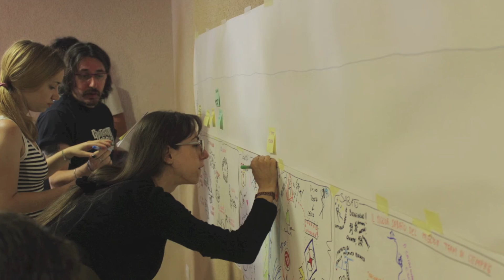SlideShow PhotoSì 2015 - TeamExperiences IT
Vela, Canyoning, MTB, Cooking